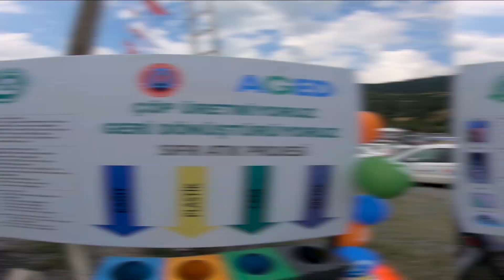Kapıkayafest 2019 1. Gün